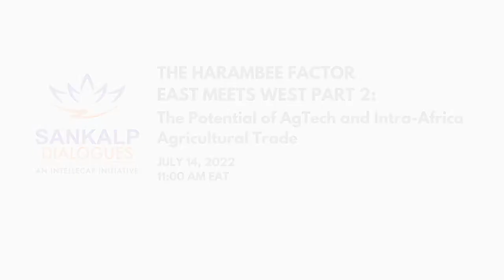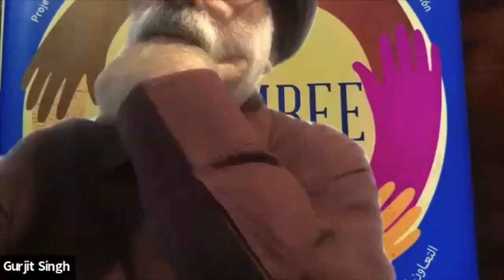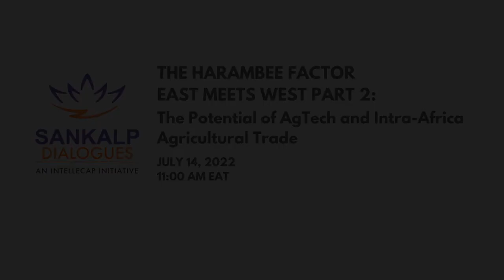East Meets West: The Harambee Factor Part 2 Agtech